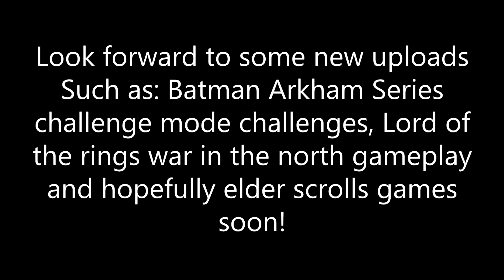CoD : Clip Throwout | mdTRUCKA (+ small update)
A compilation of all my unused cod leftover clips and a bit of an update at the end.
Comment any videos you want to see me make thanks.